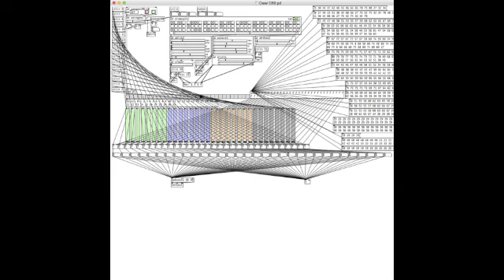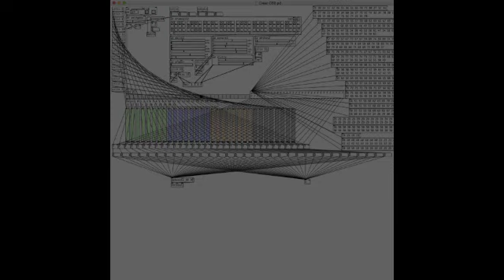Mid-Air! - Clear C60 (2016) FULL ALBUM | granular algorithm pure data patch sequencer synth sampler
tracklist:
0:00 johans theme
4:10 thunderbolts and rain
7:30 operator theme
9:44 jumper
13:14 future organ theme
14:10 cute house cute house
14:58 cute breaks
17:50 operator dream
19:04 glorified click track
20:32 elliotts theme
21:39 johns theme 2.1
25:06 dedicated funk
26:50 dedicated junk
30:19 majestic session
34:16 fucked up lazer
38:18 charming chime
41:06 magnets only
44:45 in hindsight
49:29 happy place
53:09 ambient werks
56:09 NEHITD
58:35 majestic reflection